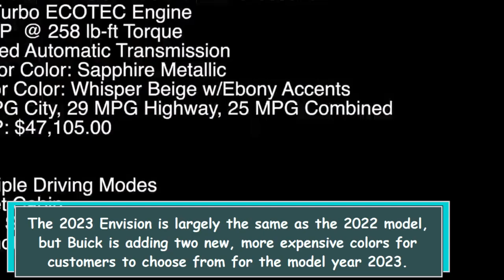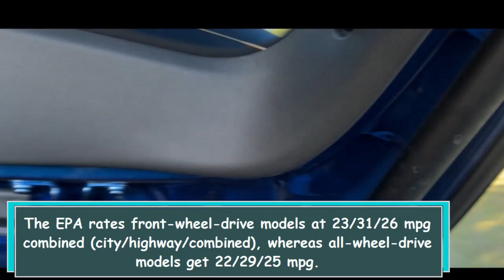The 2023 Buick Envision Sporty Styling, Versatility, and Standard Features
The Buick Envision is a mid-sized SUV with sporty styling and a variety of standard features including a touchscreen display, Wi-Fi hot spot, and wireless Apple CarPlay and Android Auto. It is powered by a turbocharged 2.0-liter four-cylinder engine and has a nine-speed automatic transmission. It is available in three trims and with either front-wheel-drive or all-wheel-drive. Prices for the 2023 model start at $34,795 and it is available now.